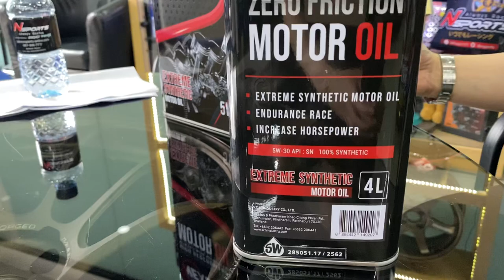อีกหนึ่งเสียงจากคนใช้จริง การันตีว่าดีจริง เงียบจริง นิ่งจริง ขอบคุณ คุณณัฐวุติ มากๆค่า byNsports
อีกหนึ่งเสียงจากคนใช้จริง การันตีว่าดีจริง เงียบจริง นิ่งจริง ขอบคุณ คุณณัฐวุติ มากๆค่า เอ็นสปอร์ต nexzter น้ำมันเครื่องNexzter nexzter nsports